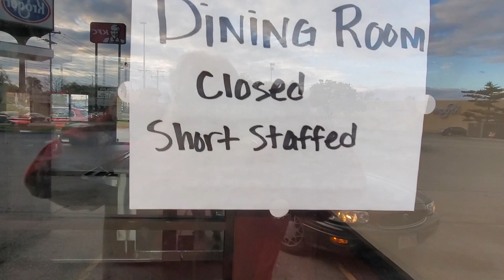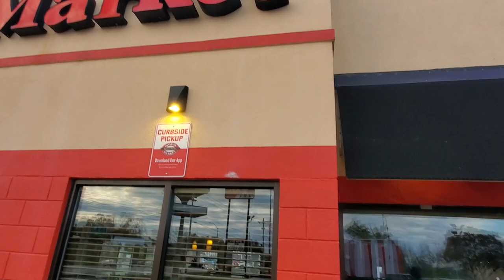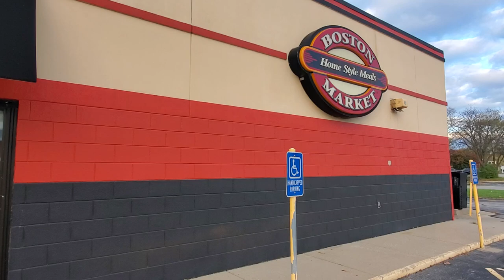Boston Market is not long for this world!!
The truth is that the rise of the Rotisserie Chicken has killed Boston Market! You can literally pick up a rotisserie bird just about anywhere! Over the last few years their food has become sub par and they needed to try to reinvent themselves but now it may be to late!